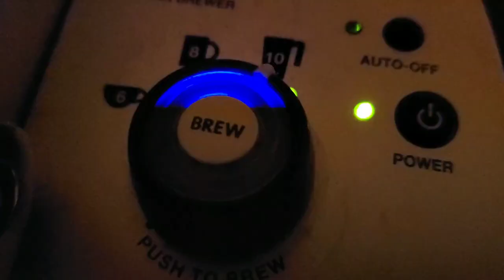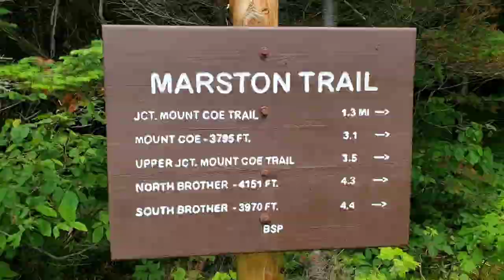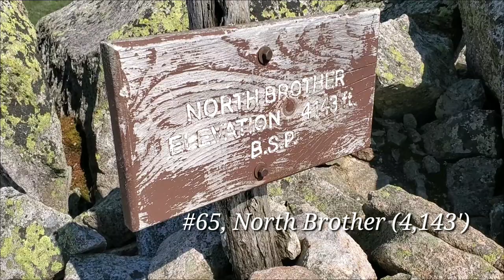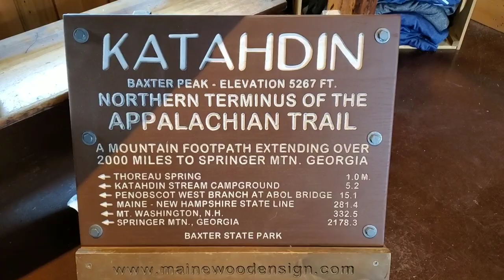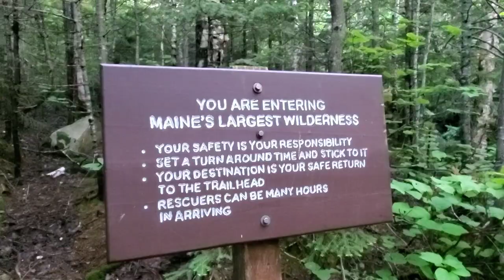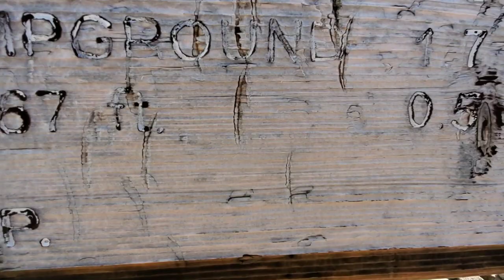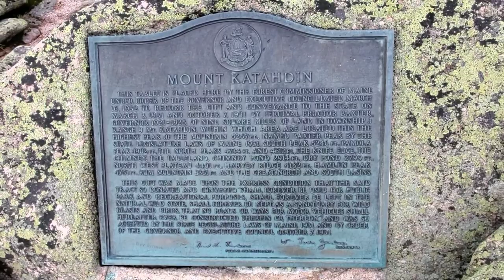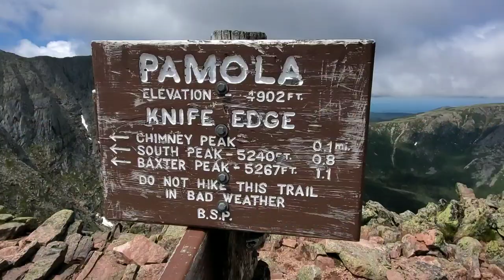Mount Katahdin // NE67 // Hiking Maine // Baxter State Park